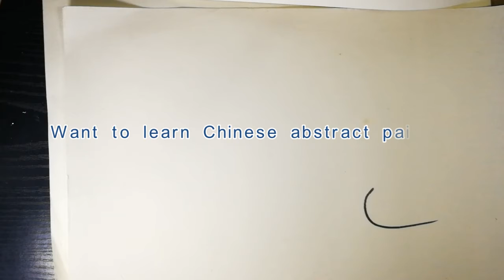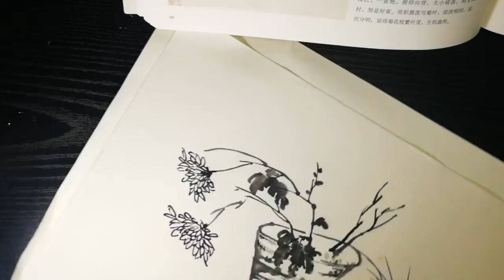Takemoto teach you how to paint Chinese Painting: Chrysanthemum in the pot.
Takemoto is the founder and designer of TAKEMOTO HANDMADE EYEWEAR he made wood and bamboo,OX horn glasses himself.He launched the "Say No to Fake Handmade Glasses" campaign. The “Super Craftsman channel” will not only show you videos of his handmade glasses, but also show his private creative recipes, other crafting videos, and his Chinese painting.
Support real artisans and say no to cyber parasites!